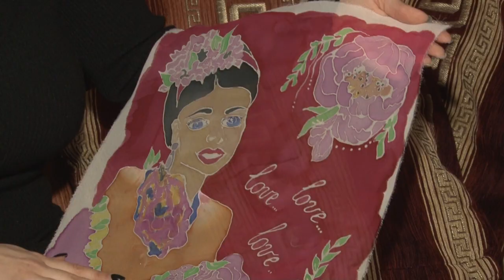Радость творить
Чем заняться во время самоизоляции? – таким вопросом жительница города Одинцово Софья Свирчевская ни разу не задавалась